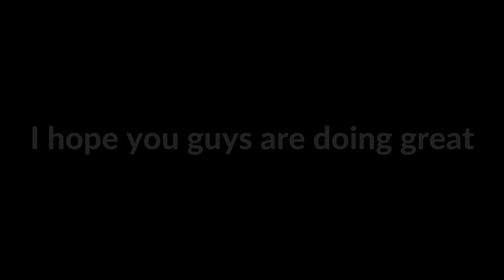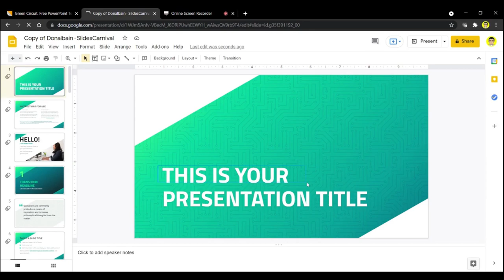Best Free PPT's Download Website